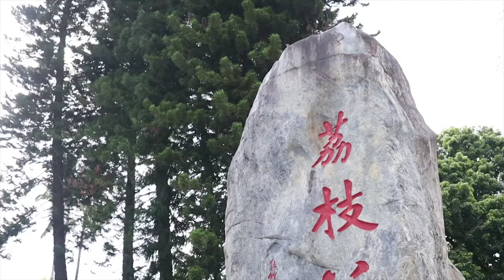Shenzhen park xinjiang dance 深圳新疆舞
Shenzhen has many amazing parks and at any given time you will meet some interesting and amazing people.  Wonderful places for photography!!!